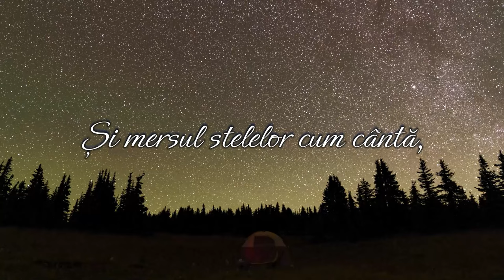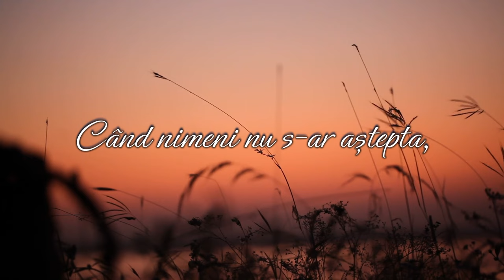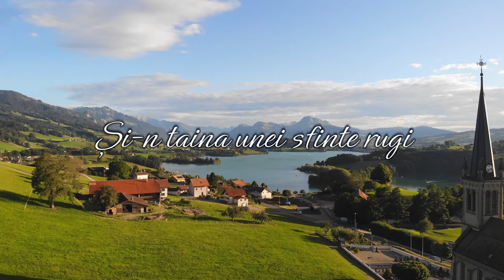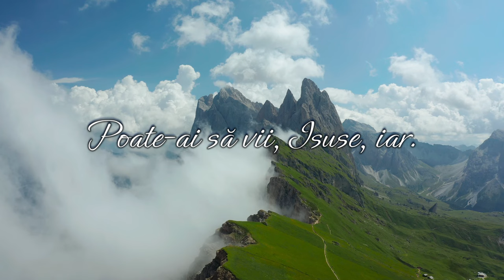Radu Florian ''Așa-ntr-o liniște și-un har''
Aranjament instrumental: Arman Ludovic
 Înregistrare, mixaj, masterizare: Arman Ludovic
Voci solo: Radu Florian
Video: Johnny D.
Versurile le gasiti mai jos in descriere
         NU REPOSTA !!!
Te rog sa te abonezi la acest canal ca sa te bucuri de urmatoarele postari, multumesc!

E-atâta pace-aici, c-auzi
Și mersul stelelor cum cântă,
Și roua, de pe crinii uzi,
Cum picură-n tăcere sfântă.

Așa-ntr-o liniște și-un har,
Poate-ai să vii, Isuse, iar.
Când nimeni nu s-ar aștepta,
Atunci va fi venirea Ta.

E-atâta liniște, de sus,
Și-n toate, curge-atâta pace,
De-aud cum mâna Ta, Isus,
Lumină, spicelor, desface.

E-atâta liniște că simți
Cum duhul rugăciunii zboară,
Și-n taina unei sfinte rugi,
O pace sfântă mă-nfășoară.

O, Doamne, acum, Te rog să-mi ții
Ființa cu vegherea-ncinsă,
Ca-n orice strajă ar fi să vii,
Să-mi afli candela aprinsă.